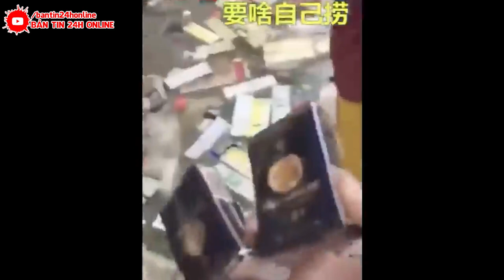SIÊU LỐC XOÁY 2000M C.UỐN BAY HÀNG TRIỆU MÁI NHÀ ! 26.000.000 NGƯỜI THÀNH NẠN.NHÂN